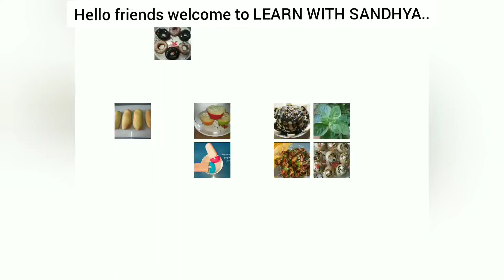A bird nest in my garden part -2#bird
Hello friends .. Welcome to SANDHYA'S VLOG

# nature#SANDHYA'S VLOG@sandhyasvlog..3305

Friends please share the recipes you want to see in the next videos.